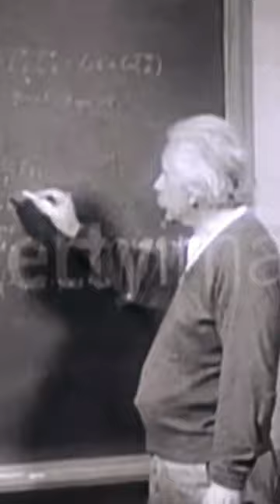“OLD MAN TEACH PHYSICS”